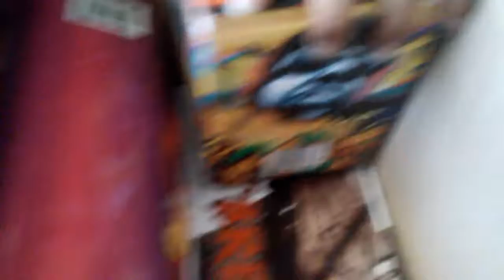Fiah works; before the 4th